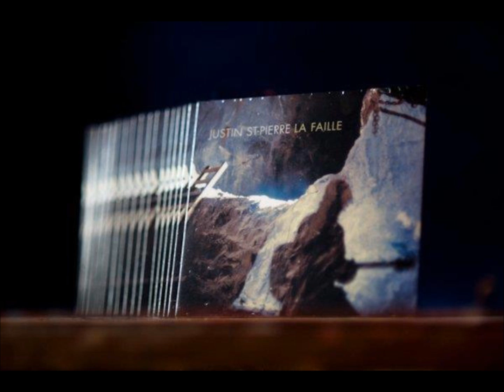La Conquête #1 - Justin St-Pierre (Fingerstyle)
Compositeur-Interprète : Justin St-Pierre
Album : La Faille, 2012